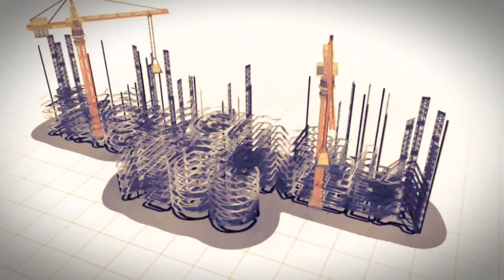BEFORE AND AFTER.MAYANTOC TARLAC (ceiling,partition,tv wall design,house paint,kitchen cabinet)